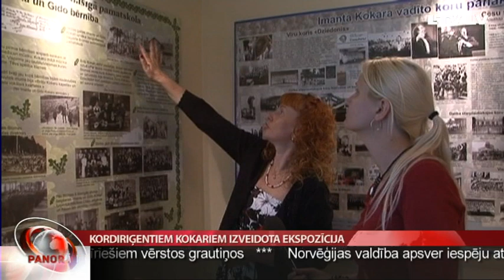Kordiriģentiem Kokariem izveidota ekspozīcija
Gulbenes novada Beļavas pagastā izveidota un atklāta leģendārajiem kordiriģentiem Imantam un Gido Kokariem veltīta ekspozīcija. Materiāli par brāļiem un viņu radošo darbību vākti vairāk nekā 20 gadus, un nu tie aplūkojami bijušās Ozolkalna pamatskolas ēkā, kur savulaik dvīņubrāļi mācījušies. Stāsta Elīna Lapiņa no Vidzemes televīzijas.